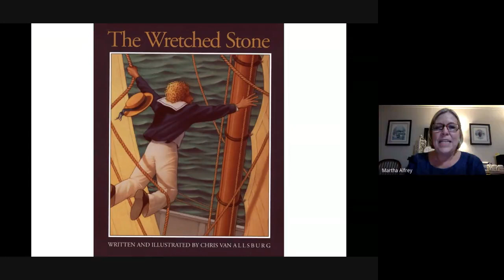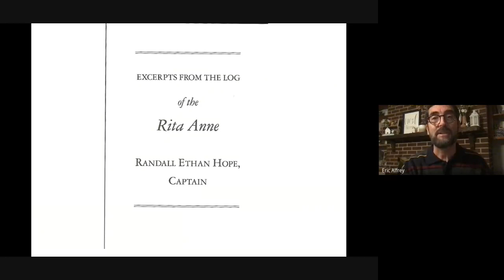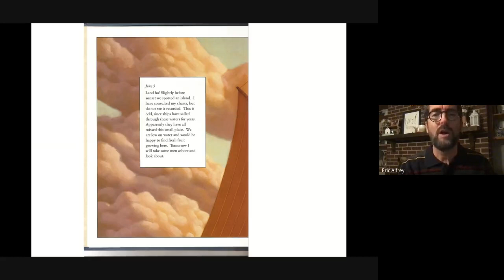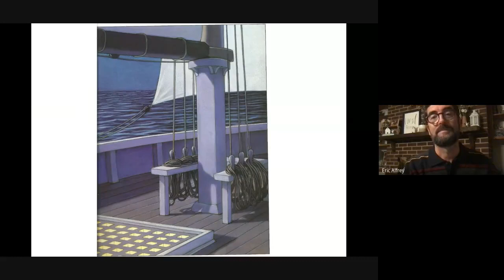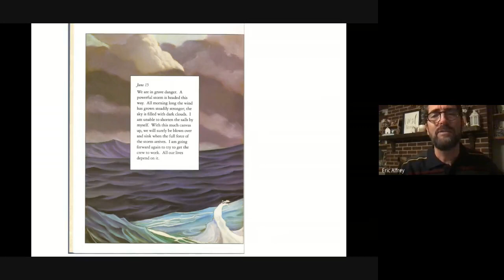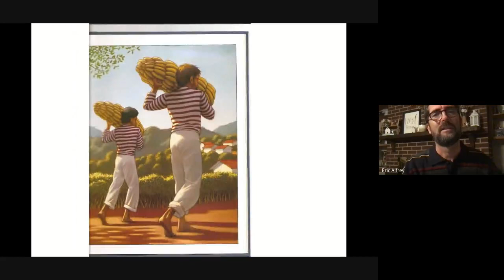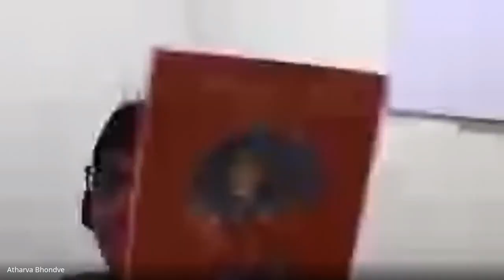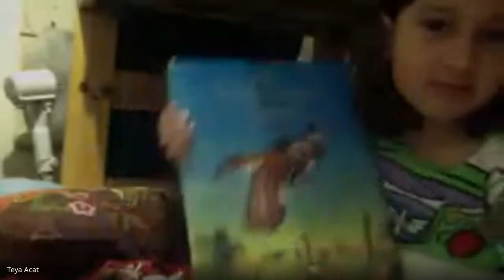Elementary Books at Bedtime Pt. 1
Books at Bedtime is an event for I Love to Read Month.